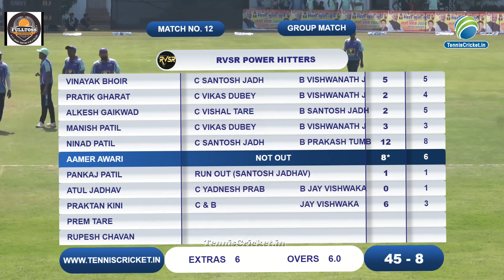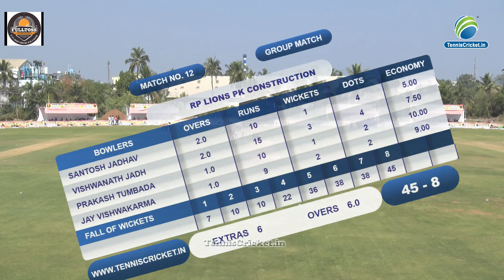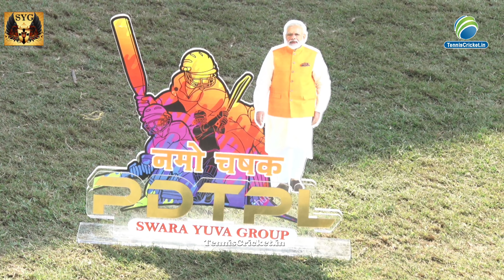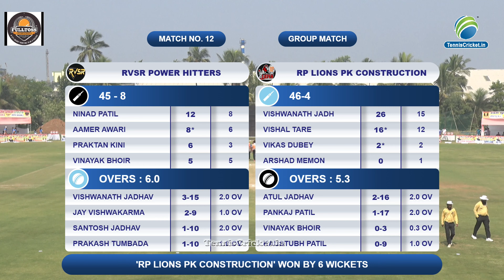Rvsr Power Hitters vs Rp Lions Pk Construction | Swara Group Ayojit Namo Chashak Pdtpl 2024 Season 2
Rvsr Power Hitters vs Rp Lions Pk Construction | Swara Group Ayojit Namo Chashak Pdtpl 2024 Season 2 | Boisar